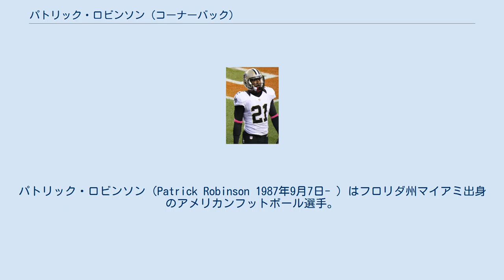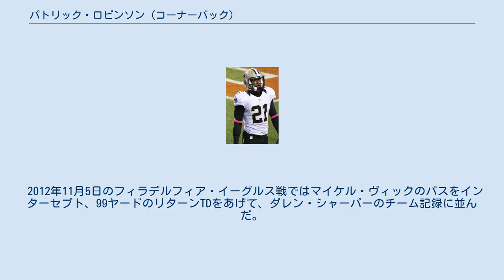パトリック・ロビンソン (コーナーバック)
パトリック・ロビンソン（Patrick Robinson 1987年9月7日- ）はフロリダ州マイアミ出身のアメリカンフットボール選手。
現在NFLのニューオーリンズ・セインツに所属している。
 高校時代はワイドレシーバーとしてプレーした。
高校2年次には 32回のレシーブで491ヤードを獲得、6TD、8インターセプト、高校3年次には10TD、11インターセプトをあげた。
 大学入学前、Rivals.com からは、四つ星、全米で16位のコーナーバックに評価された。
フロリダ大学、ミネソタ大学、フロリダ州立大学からオファーを受けた彼は、フロリダ州立大学に進学した。
 1年次の2006年、左コーナーバック、トニー・カーターの控えとして12試合に出場し、11タックルを記録した。
クレムゾン大学戦ではトライフォーポイントをブロック、カーターのリターンTDにつなげた。
2年次の2007年、先発5試合を含む12試合に出場し、27タックル、大学記録となる5試合連続インターセプトをあげて、6インターセプトを記録、アトランティック・コースト・カンファレンスのオールチームに選ばれた。
 3年次の2008年は、8試合の先発を含む9試合に出場、26タックル、1インターセプトであった。
2009年には自己ベストの52タックルをあげた。
 2010年のNFLドラフト1巡でニューオーリンズ・セインツに指名された。
7月29日、セインツと5年契約を結んだ。
 2012年11月5日のフィラデルフィア・イーグルス戦ではマイケル・ヴィックのパスをインターセプト、99ヤードのリターンTDをあげて、ダレン・シャーパーのチーム記録に並んだ。